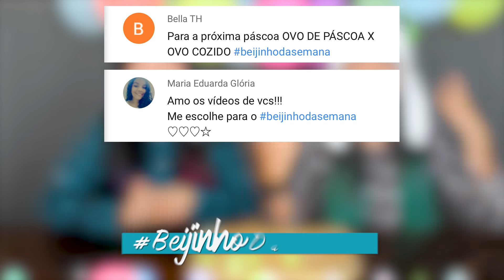TENTE NÃO ESCOLHER O KIBE ERRADO! - BLOG DAS IRMÃS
Esse desafio é das antigas! temos 10 kibes, 3 estão trollados e 7 estão normais. Quem vai se sair melhor nessa?

   ● INSTAGRAM e TIKTOK BLOG: @blogdasirmasoficial
   ● INSTAGRAM e TIKTOK JERU: @jeru_tuzaki
   ● INSTAGRAM e TIKTOK MARU: @maru_tuzaki